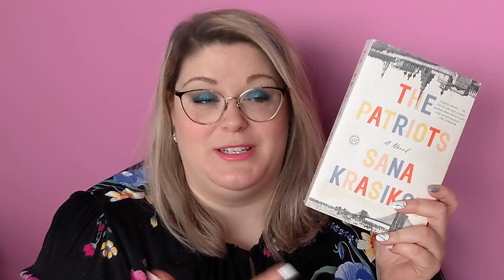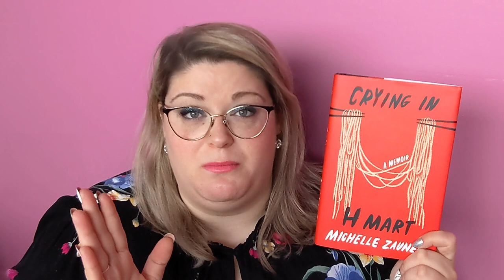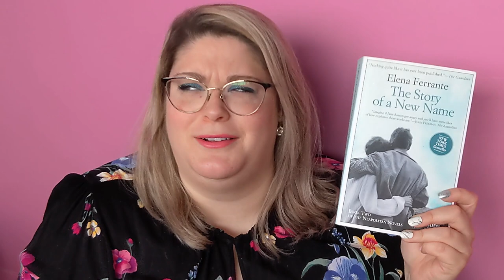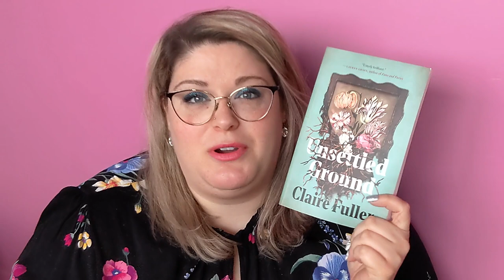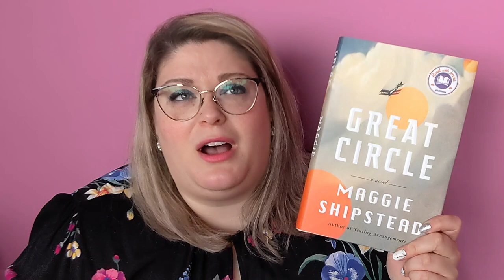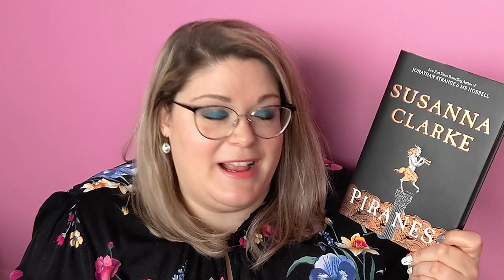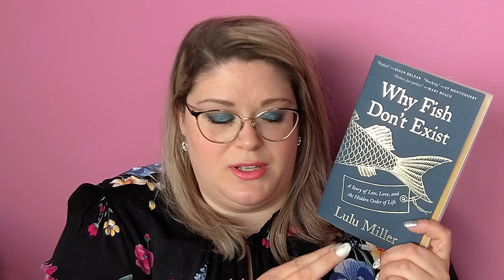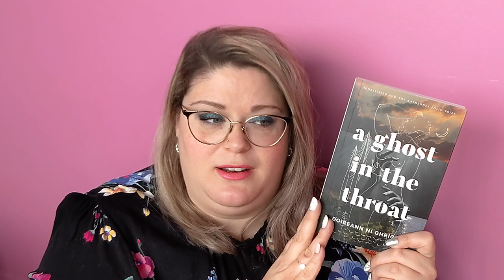The Best Books of 2021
Don't cheat and jump to the list below! ... or do, whatever, it's been a long year, do whatever you need, boo.

- - The best books I read in 2021 - -

10. The Patriots by Sana Krasikov
9. Crying in H Mart by Michelle Zauner
8. Inferno by Catherine Cho
7. The Story of a New Name by Elena Ferrante, translated by Ann Goldstein
6. Unsettled Ground by Claire Fuller
5. Great Circle by Maggie Shipstead
4. The Man Who Saw Everything by Deborah Levy
3. Piranesi by Susanna Clarke
2. Why Fish Don't Exist by Lulu Miller
1. A Ghost in the Throat by Doireanne Ní Ghríofa